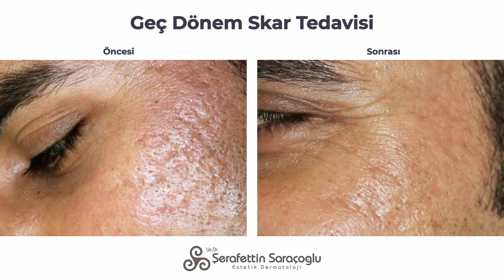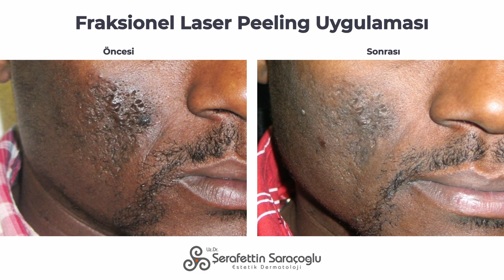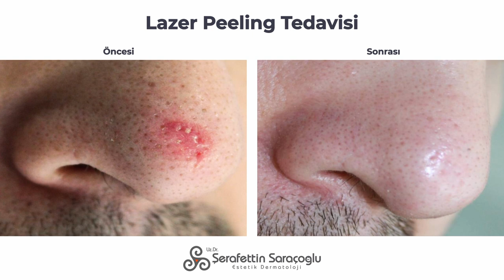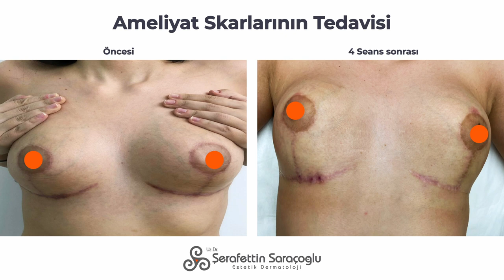Geç Dönem Skarların Tedavisi - Dr. Şerafettin Saraçoğlu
Dermatoloji Uzmanı Uzm. Dr. Şerafettin Saraçoğlu, geç dönem skar dokulara yaklaşımını anlatıyor.